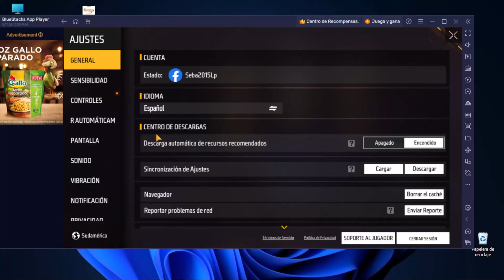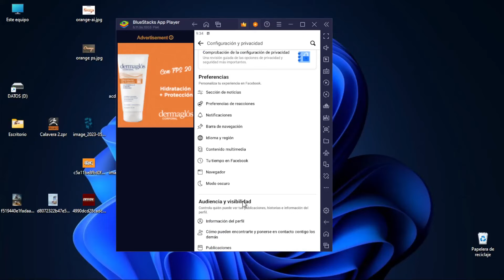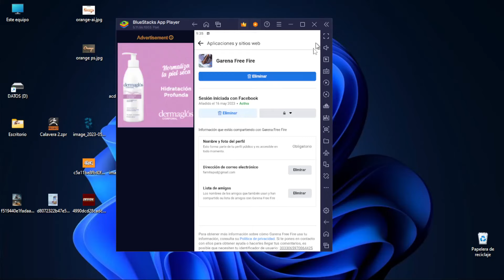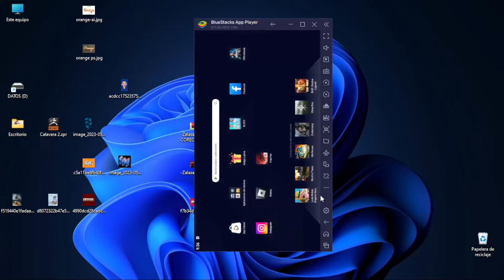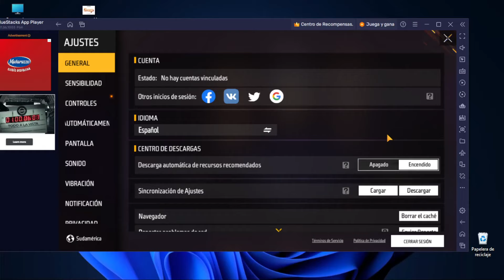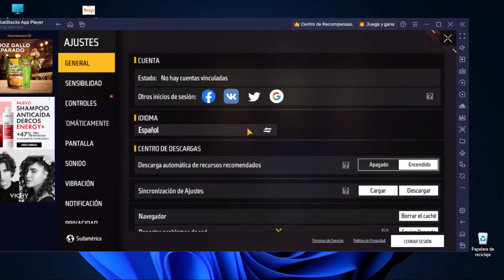✅COMO CAMBIAR MI CUENTA DE FREE FIRE [DE FACEBOOK A GOOGLE]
Para saber cómo cambiar tu cuente en Free Fire de Facebook a Google, solo tienes que seguir este tutorial para desvincular.

00:00 Cambiar cuenta Free Fire
01:20 Cuenta Free Fire
02:24 Como cambiar de cuenta en Free Fire